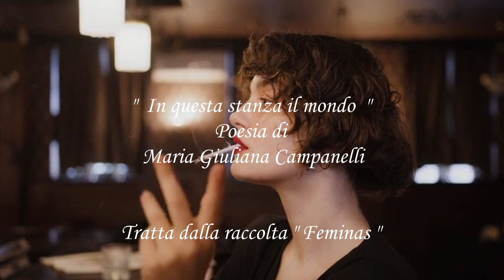"In questa stanza il mondo" Poesia di Maria Giuliana Campanelli. Voce montaggio video Diego De Nadai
"In questa stanza il mondo" Poesia di Maria Giuliana Campanelli. Voce montaggio video Diego De Nadai Tratta dalla Raccolta " Feminas ".